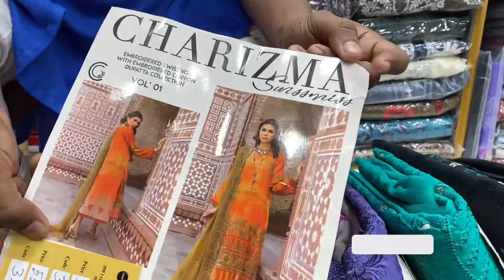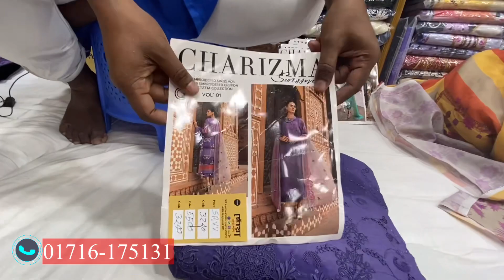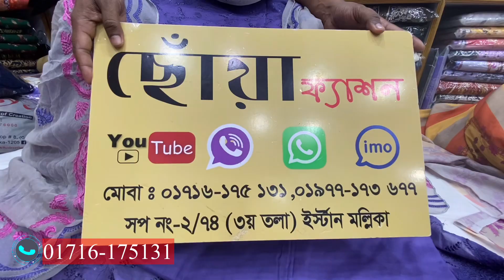Pakistani Charizma Swiss Miss Chickenkari Three Piece 2022